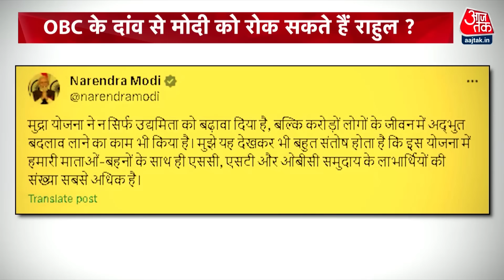Dastak: OBC के दांव से PM Modi को रोक सकते हैं Rahul? | Rahul Gandhi on Reservation | Sweta Singh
प्रधानमंत्री नरेंद्र मोदी ने 5 फरवरी को संसद में खुद को सबसे बड़ा ओबीसी बताया है, इस पर राहुल गांधी ने तुरंत पलटवार करते हुए कहा कि प्रधानमंत्री अक्सर कहते हैं देश में सिर्फ दो जातियां हैं- अमीर और गरीब, मगर अब वह खुद को ‘सबसे बड़ा ओबीसी’ बता रहे हैं. इससे पहले तमिलनाडु के मुख्यमंत्री एमके स्टालिन के बेटे उदयनिधि स्टालिन ने दावा किया कि पिछड़े वर्ग से आने वाले पीएम मोदी की उपस्थिति के कारण शंकराचार्य अयोध्या में ‘प्राण प्रतिष्ठा’ समारोह में शामिल नहीं हुए थे. OBC वोट को लेकर ये तो अभी शुरुआत है. क्योंकि जैसे जैसे चुनाव नजदीक आएगा OBC पर जंग तेज होती जाएगी